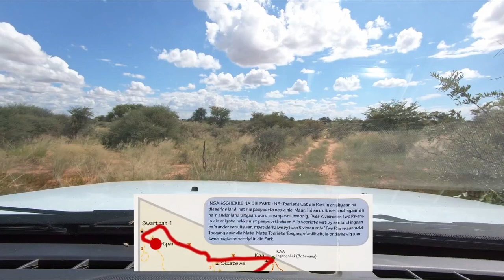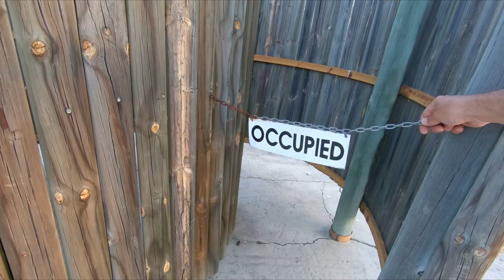Kgalagadi less travelled + Khutse incl Wild Dogs vs Gemsbok (Oryx)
We visit the almost untraveled Swartpan area of Kgalagadi as well as Mabuasehube. Then we watch a fight between African Wild Dogs and Gemsbok (Oryx) in the Khutse area of the Central Kalahari Game Reserve (CKGR). This was a particularly rewarding sighting as the African Wild Dog (also known as Painted Dogs or Painted Wolves) is an endangered species.

Along the way we see Lion, the largest herd of Springbok we have ever seen (and that outside the national park), Eland, Red Hartebeest, Gemsbok (Oryx), Giraffe, Ostrich, etc.

Bookmarks
0:14 Bokspits to Mabuasehube
0:49 Lion rehabilitation
2:42 Swartpan - a seldom visited part of Kgalagadi
4:46 Kaa to Khutse
5:33 Khutse Game Reserve
6:13 Giraffes
7:24 African Wild Dogs
9:16 Wild Dogs vs Oryx (Gemsbok)